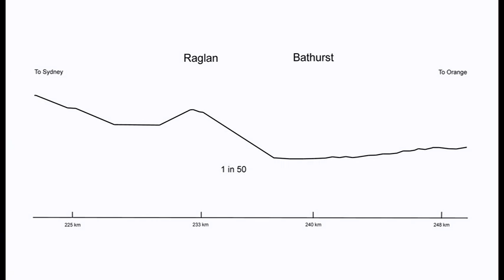AK cars WK82 Raglan for You Tube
SSR (LVR preserved lease hire) 4702 and 4701 work east with the AK cars on train WK82 climbing the 1 in 50 to Raglan NSW during morning fog. The Cat D399TA V16 1000hp 47 class don't make much noise, especially with only about 165 tonne on the coupler.